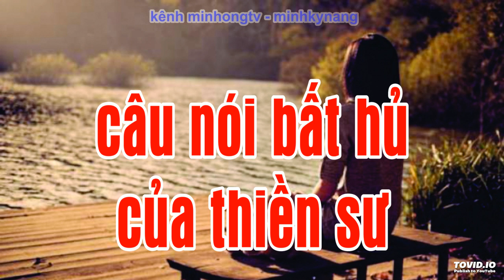câu nói bất hủ của thiền sư | minhongtv | minhkynang